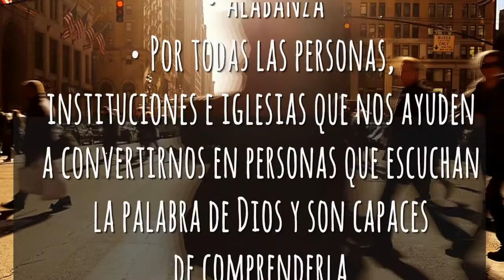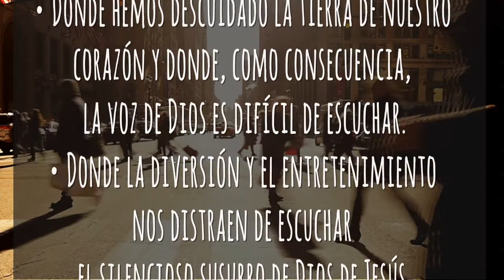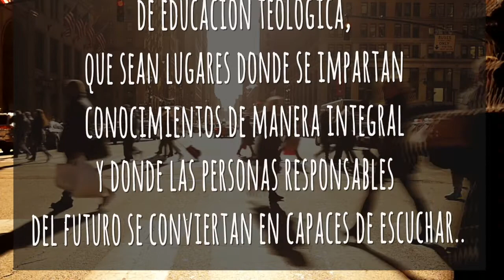Semana Unida de Oración día 7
En este séptimo día de la semana unida de oración es el Pastor Pedro Angel Rodriguez de la Isla de LA PALMA el que nos comparte sobre la palabra "OYE"